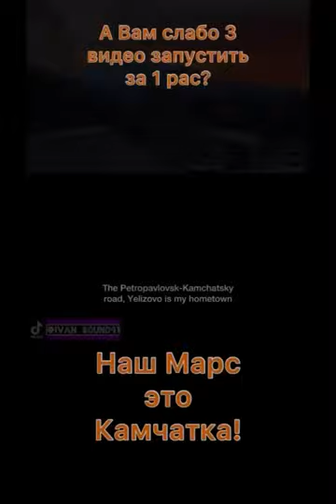Kamchatka 3 in 1 ( моя съемка кроме видов Марса::))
Подобные ролики и прочие съёмки вы сможете посмотреть в моих каналах Телеграм и Инстаграм, жду Вас в гости на моих аккаунтах